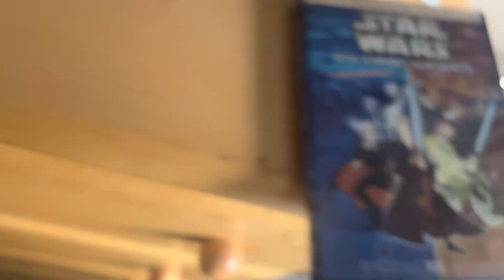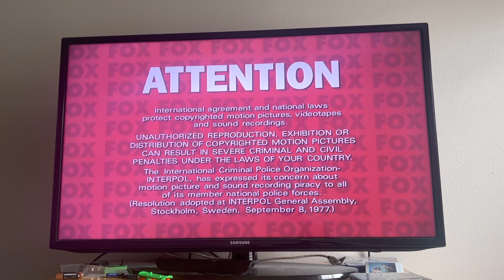Opening To Star Wars: Clone Wars Volume 1 2005 DVD (2023 Edition)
List Of Order:
1: FBI Anti-Piracy Warning Screen
2: Attention Screen
3: DVD Menu
4: 20th Century Fox Home Entertainment Logo
5: THX Logo (Cavalcade)
6: Intro Logo
7: Start Of Program